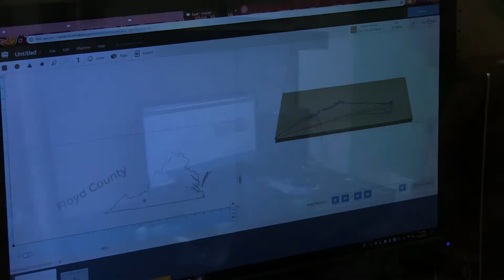Floyd County High School CTE - Technology with Mr Law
Floyd County CTE program's Mr. Law shares about his program in technology.